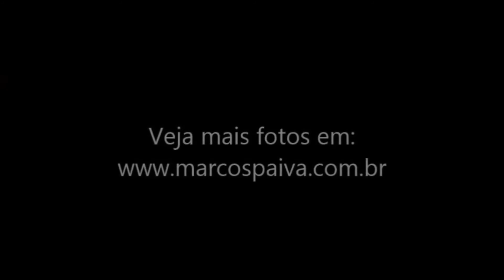Parque Nacional da Lagoa do Peixe - RS.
Parque Nacional da Lagoa do Peixe, um local que abriga diferentes ecossistemas e que está localizado no extremo sul do Brasil. Ele foi criado em 1986 para proteger este que é um dos maiores santuários de aves migratórias do Hemisfério Sul.